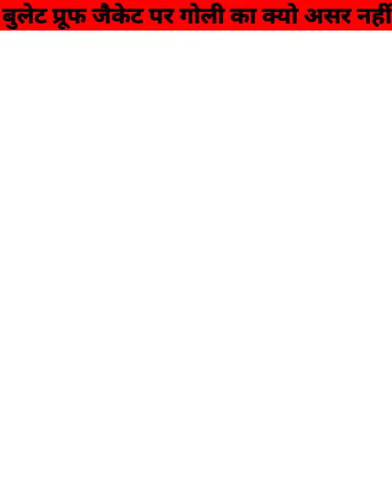बुलेटप्रूफ जैकेट पर गोलियों का असर क्यों नहीं होता?Why bullets donot affect bulletproofvests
📌FIND ME ON📱 & FOLLOW US📲  :-

                                        📌ABOUT US✴️ :-

 Hi guys👪 ,

I am "SANDEEP" 😇.

Here , you will find videos about FACT , KNOWLEDGE , MOTIVATION and SCIENTIFIC/ EDUCATION related videos.

Almost every videos is cool & USEFUL for YOU .

Have a GOOD DAYS.

VIDEOS is for education purpose only. Copyright Disclaimer under section 107 of the  © copyright Act 1976, allowance is made for "fair use " for purposes such as criticism, comments, news reporting, teaching , scholarship, and research.Fair use is a use permitted by copyright statute that might otherwise be infringing.non-profit , educational or personal use tips the balance in favor of fair use .